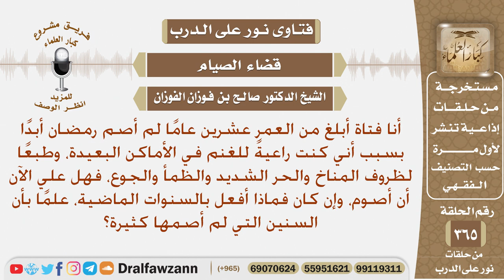فتاة لم تصم رمضان لأنها كانت ترعى الغنم أيام شدة الحر والظمأ والجوع، فماذا عليها الآن؟ صالح الفوزان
نص السؤال: أنا فتاة أبلغ من العمر عشرين عامًا لم أصم رمضان أبدًا بسبب أني كنت راعيةً للغنم في الأماكن البعيدة، وطبعًا لظروف المناخ والحر الشديد والظمأ والجوع، فهل علي الآن أن أصوم، وإن كان فماذا أفعل بالسنوات الماضية، علمًا بأن السنين التي لم أصمها كثيرة؟
السيرة الذاتية :
للاشتراك في قناة الشيخ صالح الفوزان

رئيس الفريق
لمشروع كبار العلماء